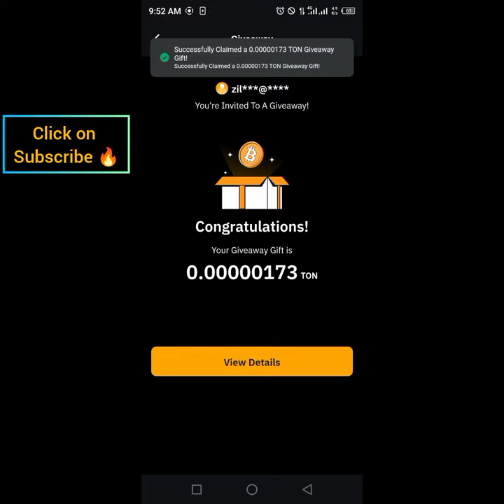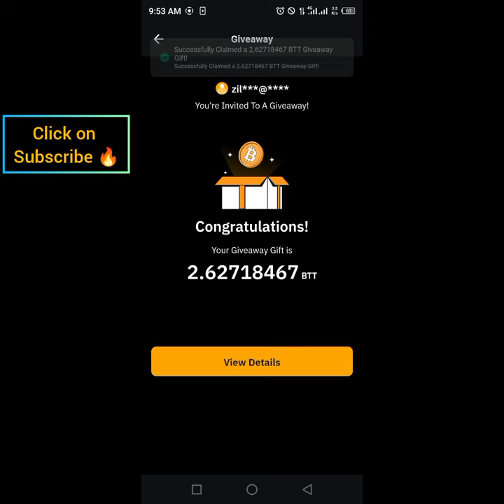Bybit Cryptocurrency Codes today 20 August 2024